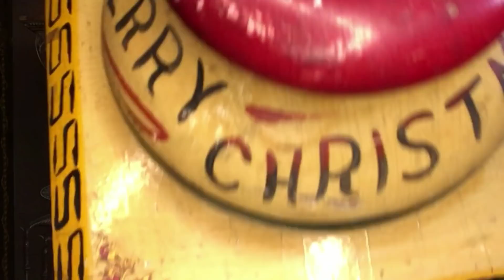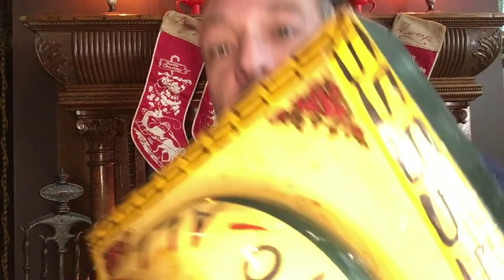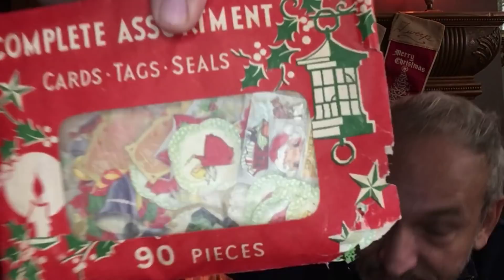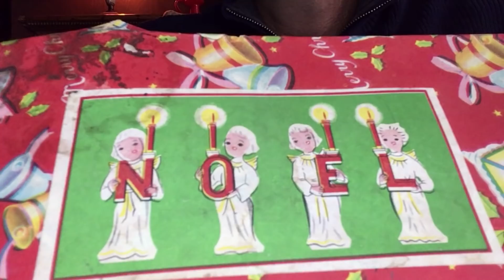More "Old" Christmas!